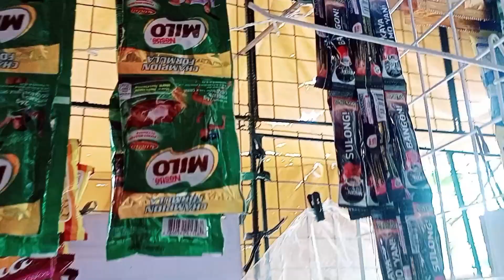UNWRAPPING FOR MY SARI SARI STORE BUSINESS | DAGDAG ATTRACTion at DISKARTE TIPS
UNWRAPPING FOR MY SARI SARI STORE BUSINESS  | DAGDAG ATTRACTion at DISKARTE TIPS | @Lheen Channel

This video not to brag but to get inspired others especially co Filipina single mom who have a kids, how to live and find money in a simple way. Naway sa nakakuha din kayo ng munting idea sa araw2 kung pamumuhay as a solo parent at naway lalago pa ang ating munting kabuhayan. Patuloy lang ang ating pag taguyod lalo na para sa ating mga anak.
Maraming Maraming Salamat Po sa mga taong naging instrument para kami nabigyan ng malaking tulong po naway mas lalo pa kayong pagpapalain pa ng husto ng boung may Kapal, God bless po especially sissy Mommy Em at sa lahat ng nanood, all super chatters, members at sa mga tumolong this my channel also the English speaking thanks much. God bless po and take care everyone